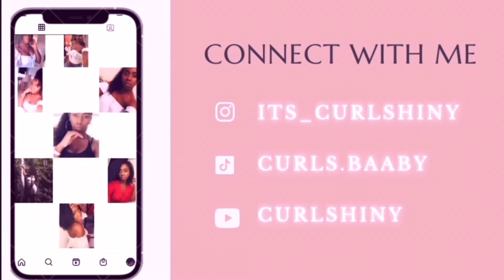3 raisons expliquants : Pourquoi tes cheveux ne poussent pas ?